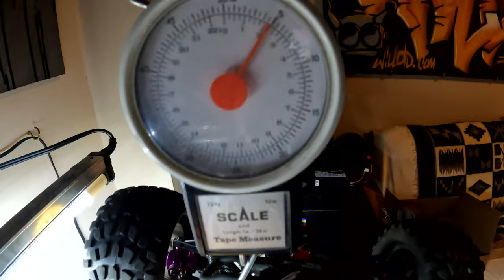RC - HSP Brontosaurus Fix Steering Slop, Overhaul, Tricks, Tips, & Improvements Pt. 1 - Fix - 94111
Overhaul on the HSPs with some tips and tricks to get the most out of them.

Shim Kits
Good Axles
Hobbypark Steering & Suspension Kit
Sleeves (HSP part# 02101)

Check out RC Hobbies Outlet to get genuine HSP Brontosaurus & parts in Canada

for the Tekno hookups, check them out online or in-store if you are in the area.

Normalize adults playing with toys.

0:00 Intro
1:00 Sable Disassembly
2:00 Shocks
3:00 Motor
5:09 Rear Drivetrain & Suspension
8:27 Steering
11:01 Fix Front End Slop
14:58 Suspension & Steering Alignment
17:05 Fixing Front End Dogbone Issue
19:10 Using Rear Bumper on Front End - Pt 1
20:46 Sable Wrap up
24:02 Cozy Tofu Quick Overview
25:31 Using Rear Bumper on Front End - Pt 2
26:03 Cozy Overview & Outro

Current Setups

- Silver Sable - HSP Brontosaurus 94111/Redcat Racing Volcano Pro EPX
Hobbywing Max10 SCT ESC w/  HW 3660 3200kv motor on 3s
17T /64T
Stock rx/tx
25kg amazon special servo
Aluminium knuckles/hubs/steering assembly/diff mounts
5" MT style wheels/tires
Earplugs in front diff, rear diff open
Hardened steel rings & pinions
Knockoff R35 GTR drift body with lights
Assorted customizations

- Super Cosiness/New Tofu  - HSP Brontosaurus 94111/Redcat Racing Volcano Pro EPX
Hobbywing Quicrun 60A ESC w/ Rocket 2600 KV motor on 3s
21T /64T
Stock rx/tx
25kg amazon special servo
Aluminium knuckles/hubs/steering assembly
5"  SCT style wheels/tires
Knockoff AE86 Levin drift body with lights
Assorted customizations

- Tekno MT410-86 -
Hobbywing Max8 G2 ESC - single XT90
Hobbywing 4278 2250kv Sensored Motor
NHX Dual Motor Fans
4s Gens Ace Redline 7500 130C - XT90
1216 Robinson Racing Extra Hard 16T Pinion - Mod 1, 5mm shaft
Flysky GT5 rx/tx
30kg amazon special servo
TKR5071e - Extended Wheel Hubs
DTXC5580 Duratrax Stakker 1/8 MT 0 Offset Wheels/Tires x2)
(AR550050 Arrma DBoot Backflip LP Wheels/Tires x2)
M2C Steering Plate, Chassis Brace, Rear Brace, Rear Reinforcement Kit
TBR Front Bumper
NoName Rear Bumper
AR390165 Arrma Body Clip Retainers
TKR6164B - Delrin Shock Cartridge Set
TKR6003B (x2) -  Aluminium Shock Caps, non-vented
TKR5115 - Hardened Steel Spur 44t
TKR5253B - Aluminum Servo Horn
Diffs: Earplug Centre/Earplug Front/30k Rear
Stock spring/shock oil
Knockoff AE86 Coupe drift body with lights